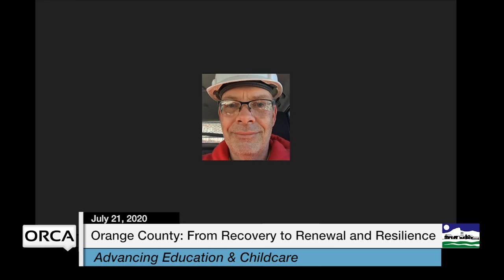Orange County Recovery Visit: Advancing Education & Childcare 7/21/2020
Vermont Council on Rural Development